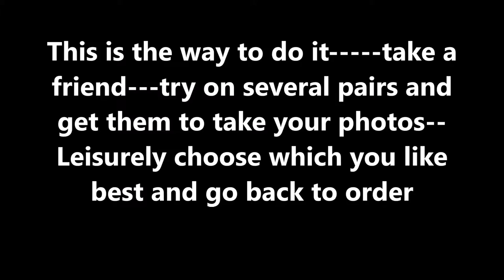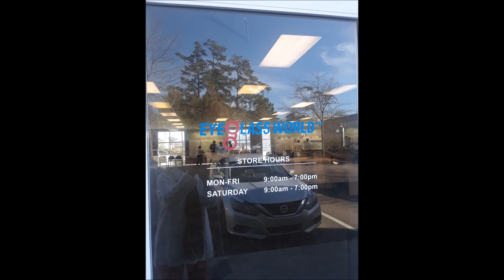Eye Glass Try Ons at My Leisure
I TRIED the apps you can get on your phone to VIRTUALLY try on glasses. it's just not the same as trying on the real thing. Have you ever gone to have your eye exam and THEN HAD TO CHOOSE YOUR GLASSES. oh, the pressure. Glasses are expensive ESPECIALLY if you need bifocals and you want non-glare and no-line and the kind that tint into sunglasses when you go outside. It is best to take your time,, try on lots of types and colors and either take selfies or get a friend to photograph you. This was actually FUN! Your eyeglasses are going to be the FIRST thing people notice about you and if you are going to wear them all the time, they are SUPER important. Treat them as the investment they are.